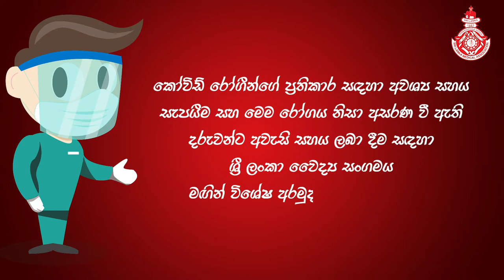COVID Sahana Fund - Sinhala